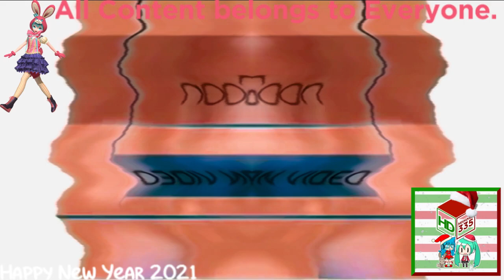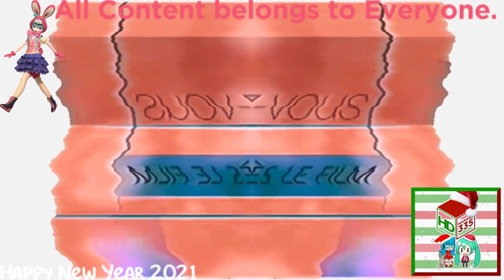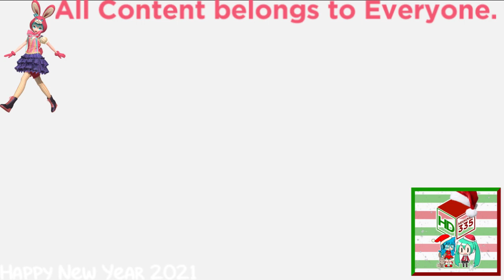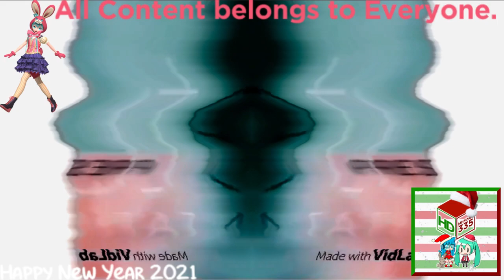(REQUESTED) Disney Filmreel Bumpers Collection in Kuplinov Play Major